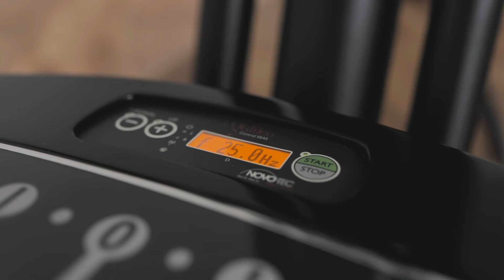Galileo Training - Starker Rücken Online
Galileo Training - Starker Rücken - §20 Online Kurs